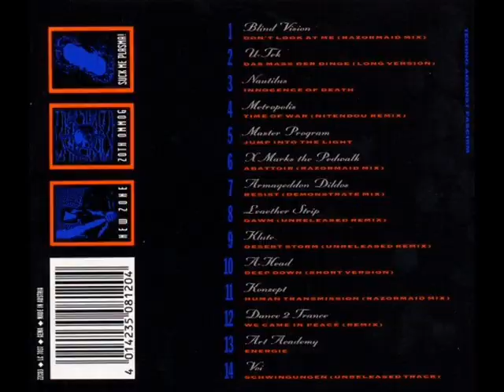Master Program Jump Into The Light